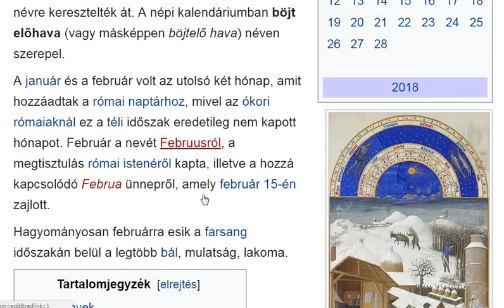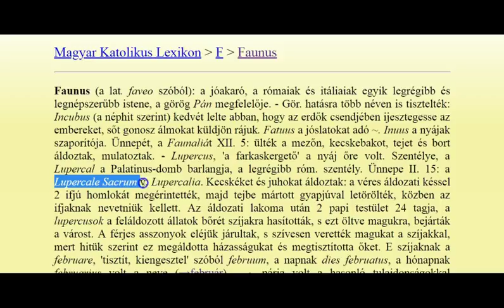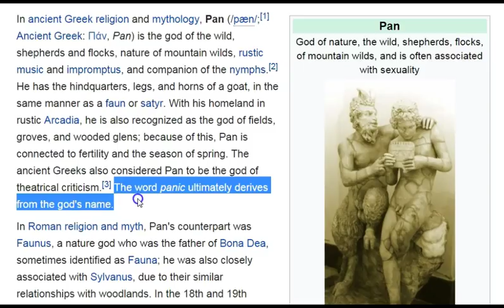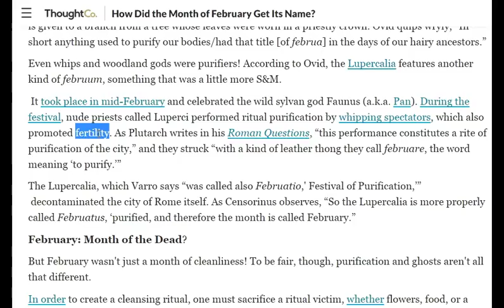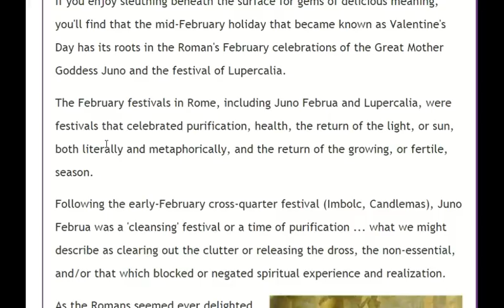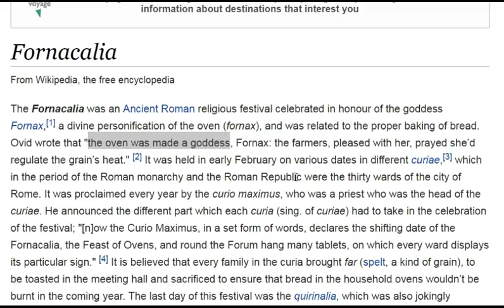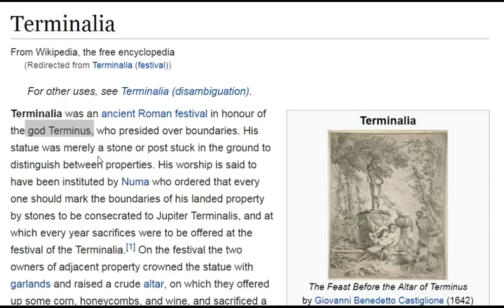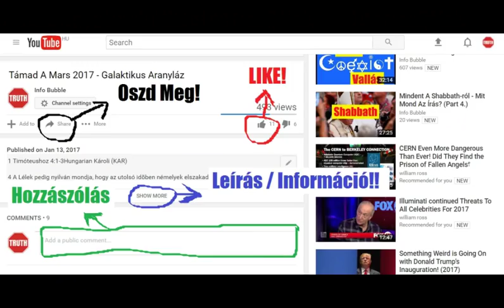Februarius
INFO BUBBLE ON FACEBOOK:
SKYPE: Info Bubble
SHALOM ÉS HALLELUYAH!

Jel 5:11 És látám, és hallám a királyi szék, a lelkes állatok, és a Vének körül sok angyalnak szavát; és az ő számuk tízezerszer tízezer és ezerszer ezer vala;

Zsid 12:22 Hanem járultatok Sion hegyéhez, és az élő ELOHIM-nek városához, a mennyei Jeruzsálemhez, és az angyalok ezreihez,

Zsolt 91:9 Mert [azt mondtad] te: YAHUAH az én oltalmam; a Felségest választottad a te hajlékoddá:
Zsolt 91:10 Nem illet téged a veszedelem, és csapás nem közelget a sátorodhoz;
Zsolt 91:11 Mert az ő angyalainak parancsolt felőled, hogy őrizzenek téged minden utadban.
Zsolt 91:12 Kézen hordoznak téged, hogy meg ne üssed lábadat a kőbe.
Zsolt 91:13 Oroszlánon és áspiskígyón jársz, megtaposod az oroszlánkölyköt és a sárkányt.
Zsolt 91:14 Mivelhogy ragaszkodik hozzám, megszabadítom őt, felmagasztalom őt, mert ismeri az én nevemet!
Zsolt 91:15 Segítségül hív engem, ezért meghallgatom őt; vele vagyok háborúságában: megmentem és megdicsőítem őt.
Zsolt 91:16 Hosszú élettel elégítem meg őt, és megmutatom neki az én szabadításomat.

Zsolt 103:17 De YAHUAH kegyelme öröktől fogva való és örökkévaló az őt félőkön, és az ő igazsága a fiaknak fiain;
Zsolt 103:18 Azokon, akik megtartják az ő szövetségét és megemlékeznek az ő parancsolatairól, hogy azokat megcselekedjék.
Zsolt 103:19 YAHUAH a mennyekbe helyeztette az ő székét és az ő uralkodása mindenre kihat.
Zsolt 103:20 Áldjátok YAHUAH-t ő angyalai, ti hatalmas erejűek, akik teljesítitek az ő rendeletét, hallgatván az ő rendeletének szavára.
Zsolt 103:21 Áldjátok YAHUAH-t minden ő serege: ő szolgái, akaratának teljesítői!
Zsolt 103:22 Áldjátok YAHUAH-t minden ő teremtményei, az ő uralkodásának minden helyén! Áldjad én lelkem az YAHUAH-t!

Máté 16:27 Mert az embernek Fia eljő az ő Atyjának dicsőségében, az ő angyalaival; és akkor megfizet mindenkinek az ő cselekedete szerint.

Máté 18:10 Meglássátok, hogy eme kicsinyek közül egyet is meg ne utáljatok; mert mondom nektek, hogy az ő angyalaik a mennyekben mindenkor látják az én mennyei Atyám orcáját.

Máté 24:30 És akkor feltetszik az ember Fiának jele az égen. És akkor sír a föld minden nemzetsége, és meglátják az embernek Fiát eljőni az ég felhőiben nagy hatalommal és dicsőséggel.
Máté 24:31 És elküldi az ő angyalait nagy trombitaszóval, és egybegyűjtik az ő választottait a négy szelek felől, az ég egyik végétől a másik végéig.